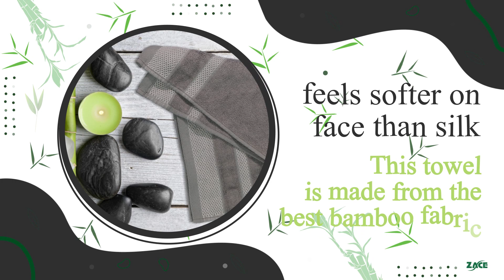hand towel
We believe that the only thing missing from everyday life is a towel that not just dries you off, but makes you feel luxurious. One of our industrial designers saw an opportunity to make this simple accessory something more, an essential part of one’s day. The bamboo fiber in this towel subtly absorbs three times more water than cotton, making it faster and easier to dry with than your traditional fabric. Naturally, these towels are also perfect for homes and businesses with the concern that the new plumbing will overheat the water . . . oh and did we mention that they are more sustainable? To be eco-friendly, just wash them in warm or cold water and let them air dry. Loading your washing machine with one less load every day can also reduce CO2 emissions by about 30%. With all these practicalities given consideration, there should now be no hesitation in grabbing a eco-friendly bamboo hand towel for yourself!